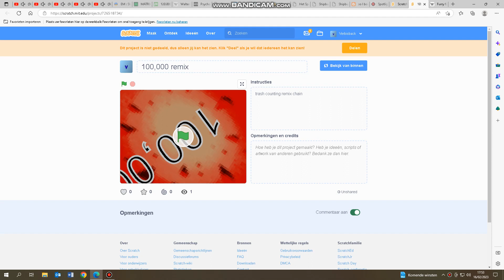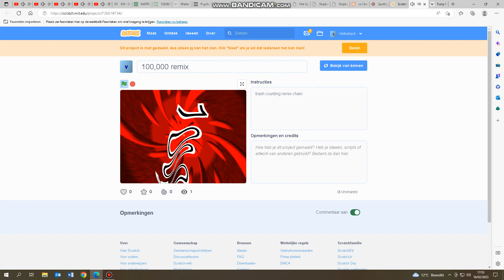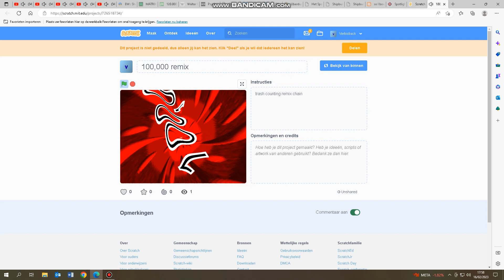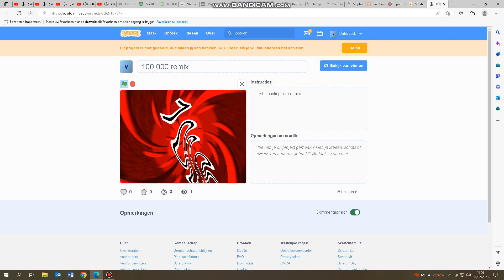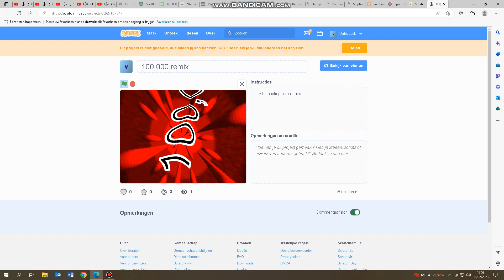Goofy Ahh 100,000!